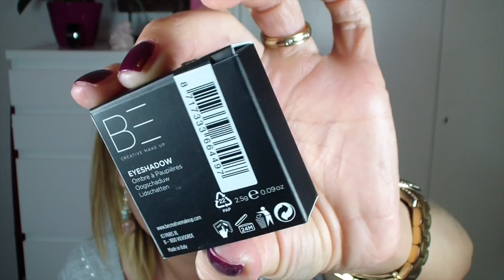Deauty Box Mai